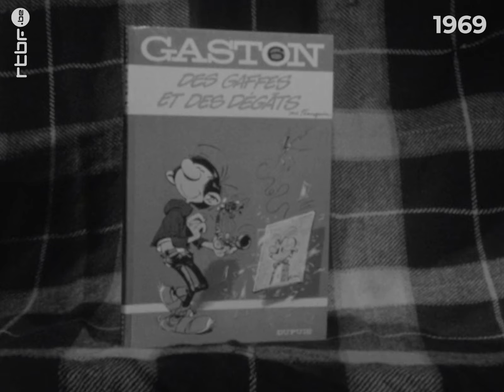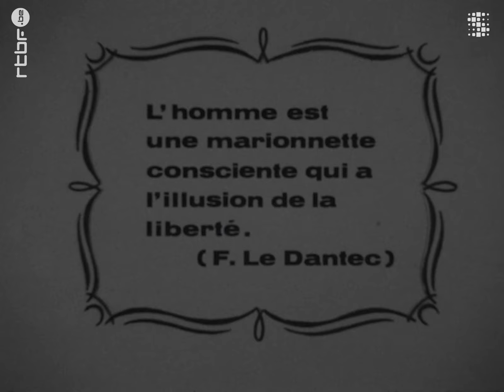Franquin et Gaston Lagaffe : l'interview en 1969 - RTBF Archives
En 1969, la RTBF rencontre le célèbre dessinateur belge de Gaston Lagaffe : André Franquin ❤️

Qui se cache derrière ce personnage inoubliable de la BD franco-belge ? Dans cette interview, Franquin évoque son célèbre personnage Gaston Lagaffe. Il parle également de ses projets, de l'avenir de la bande dessinée, d'art moderne, de ce qu'est un adulte pour lui et s'interroge sur un possible retour sur terre au 21ème siècle.

Né le 3 janvier 1924 à Etterbeek, André Franquin aurait eu 100 ans en 2024 !

➡ Une archive initialement diffusée le 05 février 1969

0:00Franquin et Gaston Lagaffe : l'interview en 1969 - RTBF Archives

© RTBF / Sonuma 1969